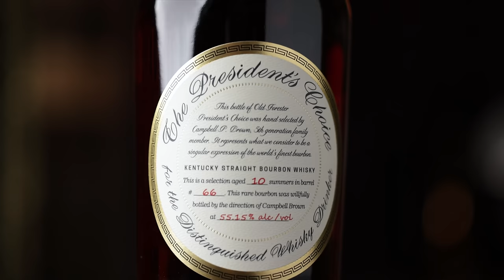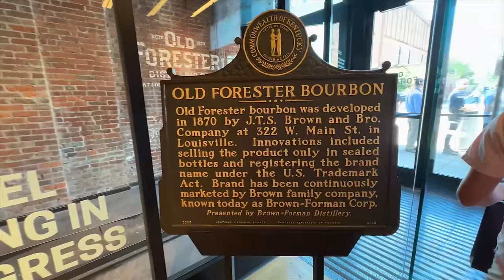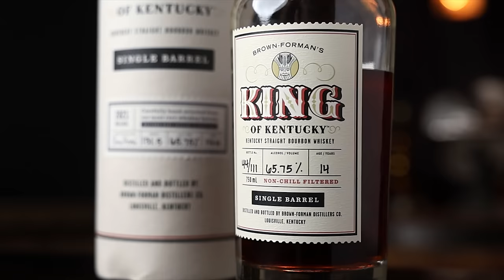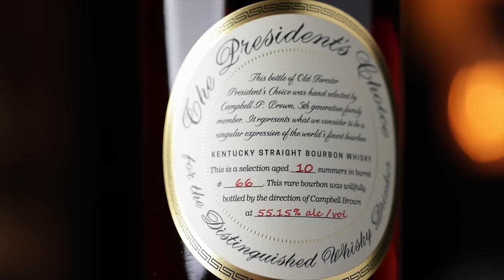We Found THE BEST Old Forester Bourbon - The President's Choice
The President's Choice is a single barrel Bourbon that comes out from time to time through the Old Forester Distillery. The expression goes all the way back to 1890 when President of the Old Forester Distillery, George Garvin Brown (yeah, the Birthday Bourbon guy), gifted a single barrel of Bourbon to the Governor of Kentucky. In 1964, G.G.B. the 2nd, then President of Old Forester, brought the concept back and called it The President's Choice as the single barrel of Bourbon was labeled and bottled only for presidents or executives of other companies. This program lasted until 1971 but was eventually brought back as an expression that is available to the public. The bottle that we are trying is the 66th single barrel to be released, is 9.83 years old, and is 110.3°.

The glasses we use, t-shirts, hats, hoodies, coins, candles, and more

Chapters:
0:00 Here we go!
0:50 The specs
1:24 How did we get this bottle?
3:35 The nose
5:18 The taste
7:00 Announcements & Patreon Shoutouts!
8:12 The history
9:00 Back to it
9:55 The price $$$
11:57 Age and proof isn't everything
12:54 Recommend or not?
13:37 Wrap up & are you subscribed?